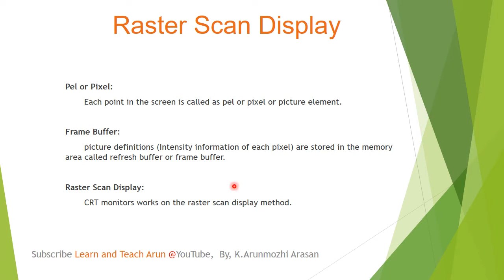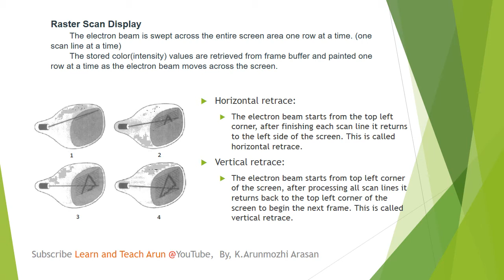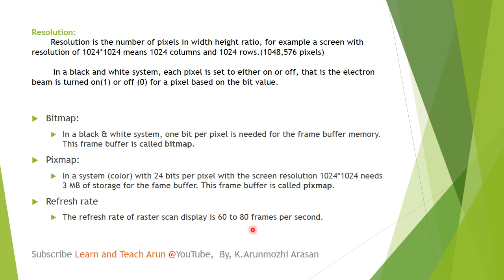Raster Scan Display (Tamil) ComputerGraphicsInTamil RasterScanDisplay(Tamil)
Computer Graphics in Tamil, CRT ComputerGraphics ColorCRT | CRT Monitors | LED | LCD display monitors | ChatGPT | crt in computer graphics | 2d transformation in computer graphics | bresenham line drawing problems | line drawing algorithm in computer graphics | bresenhams circle drawing algorithm | Bresenham's line algorithm | random scan display in computer graphics | crt in computer graphics | video display devices in computer graphics | flat panel display in computer graphics | cathode ray tube in computer graphics | raster scan system in computer graphics | basic transformation in computer graphics
Video display devices, what is CRT, Cathode ray tube in computer graphics, functioning of CRT in Tamil, how crt monitor works, random scan display in computer graphics, raster scan display in computer graphics, attributes of output primitives, line attributes, text attributes, marker attributes, clipping, 2D transformations, other transformations, DDA  line drawing algorithms,  computer graphics videos in Tamil for Madras University, Bharathidasan University, Thiruvalluvar University BCA / B.Sc. students.

CRTInTamil | Raster Scan Display Method in Computer Graphics(Tamil) | computer graphics lecture videos in Tamil | Raster Scan Display in computer graphics (Tamil) | Computer Graphics ComputerGraphicsInTamil RasterScanDisplay(Tamil) | TRB Computer Science | What is ChatGPT | AI Search Engine

Follow the link for Computer Graphics in Tamil for B.Sc. BCA students.

R Programming notes ppt R programming video lectures R language  R tool R Studio | TOC video lectures Theory of Computation lecture notes ppt Theory of computing notes JFLAP Automata Theory ppt | Python programming basics ppt Python data science Data Mining Machine learning Python video lectures Python in Anaconda IDE PyCharm Python IDLE | Computer Graphics notes ppt